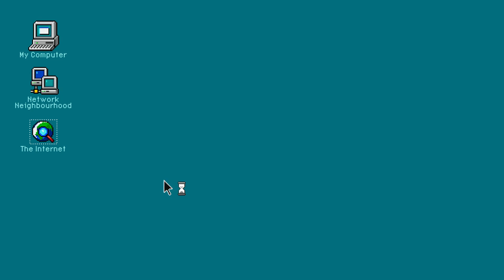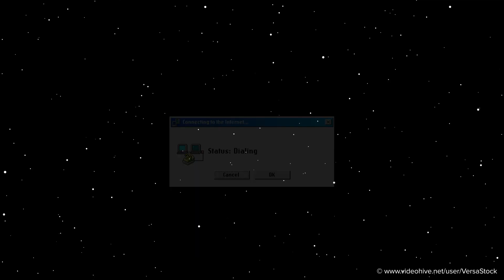Podcast Promo - Openers | After Effect Template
MAIN FEATURES
⚫ 0:18 duration